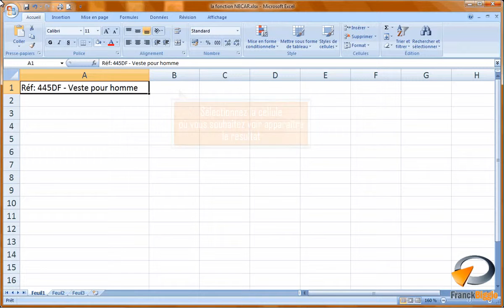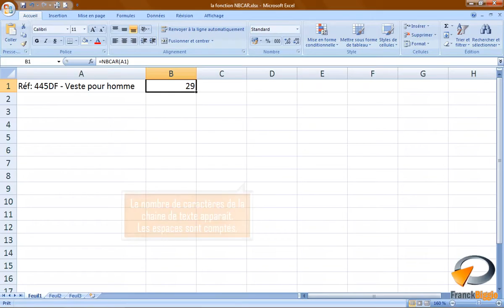La fonction NBCAR dans Excel Formation Excel Marseille